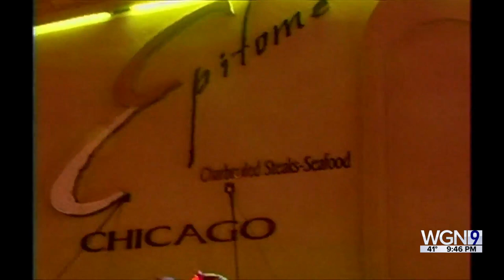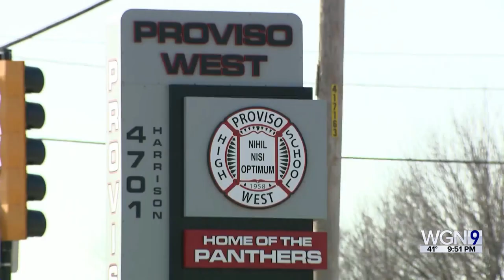20 years later: Remembering the E2 disaster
WGN's Patrick Elwood takes a look back on the E2 disaster and how one family is still looking for answers.